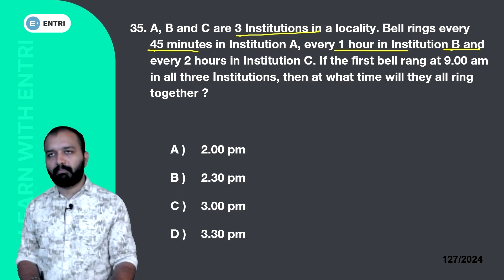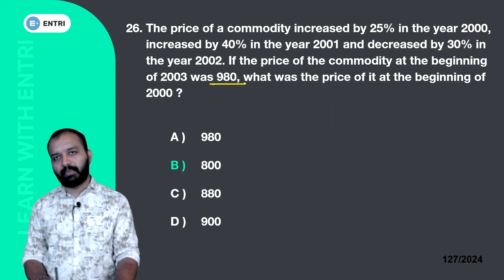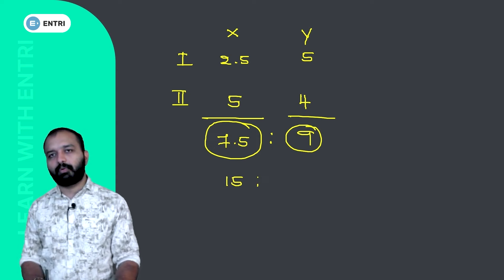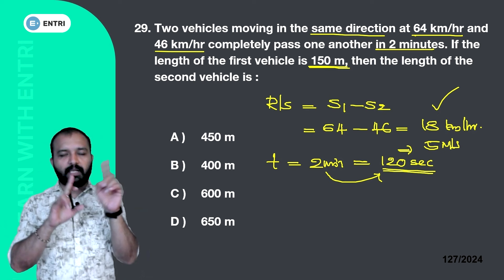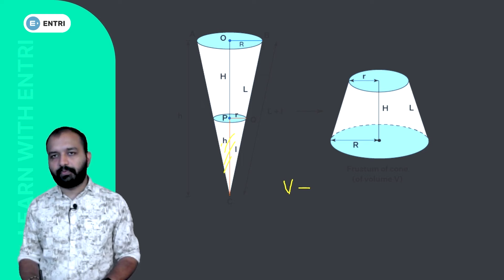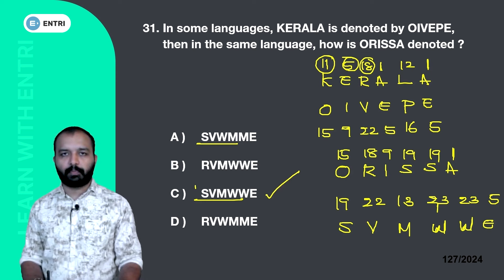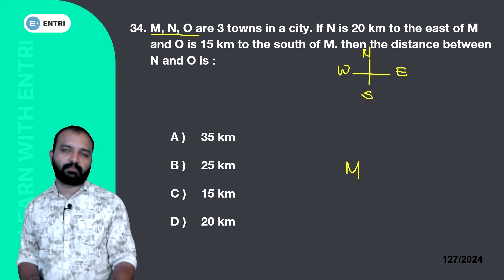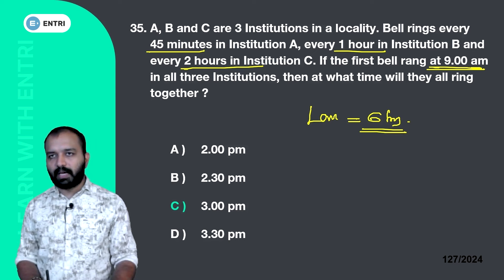🤩കണക്ക് ഇനി കുഴപ്പിക്കില്ല 🤩 SI | PSC | SI MAINS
എൻട്രിയുടെ DEGREE LEVEL ബാച്ചിനെ പറ്റി കൂടുതൽ അറിയാൻ മുകളിൽ കാണുന്ന ലിങ്കിൽ ക്ലിക്ക് ചെയ്യൂ👆

Degree Mains പരിശീലനം എൻട്രി ആപ്പിനൊപ്പമാകട്ടെ. Join ചെയ്യാൻ ലിങ്കിൽ ക്ലിക്ക് ചെയ്യൂ.